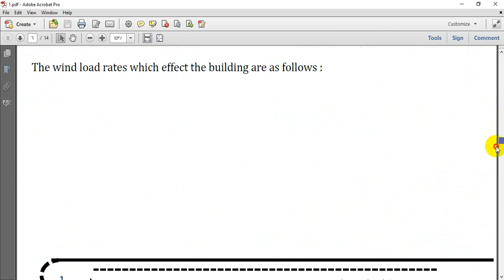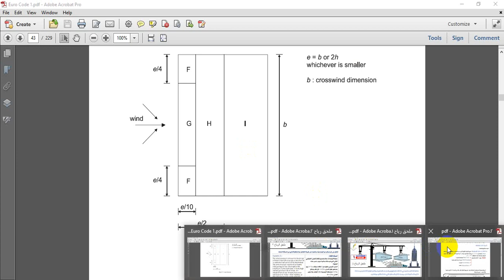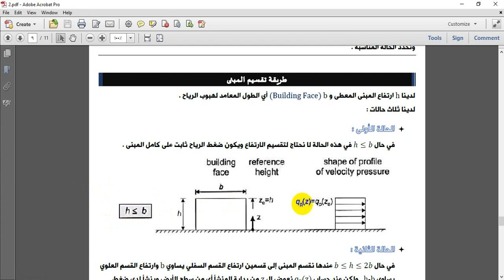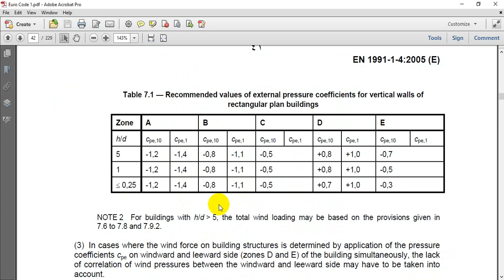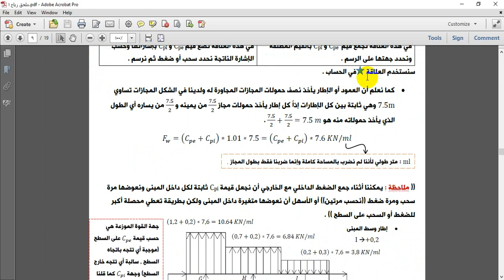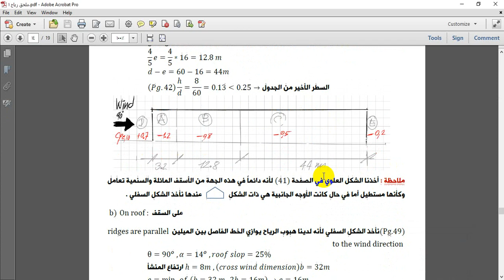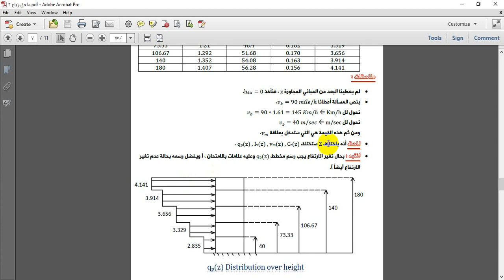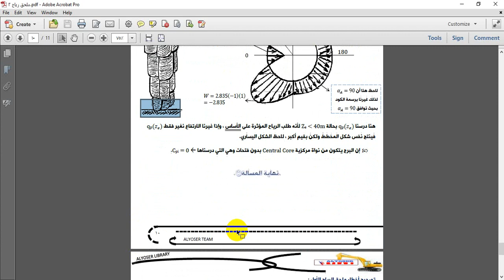الرياح ( هشام الشوفي )